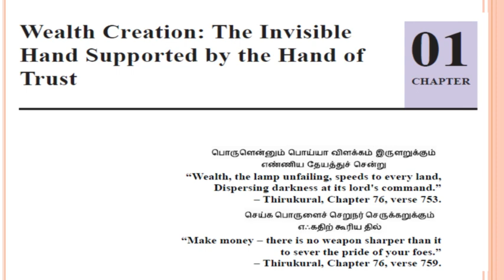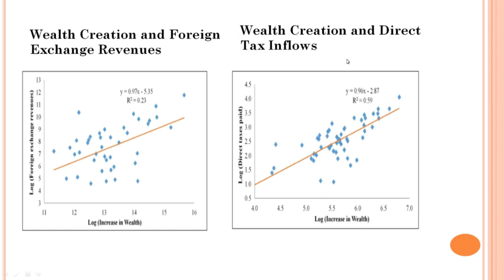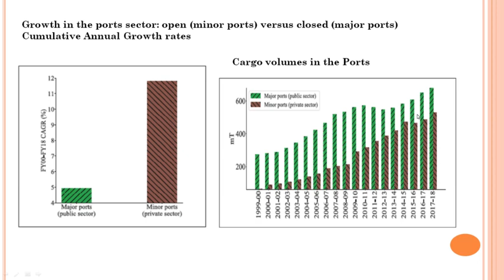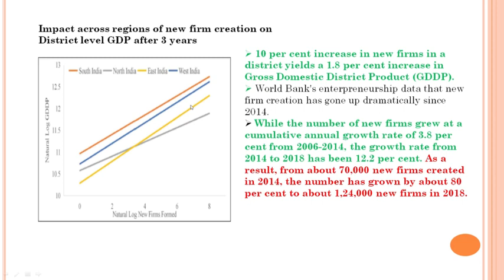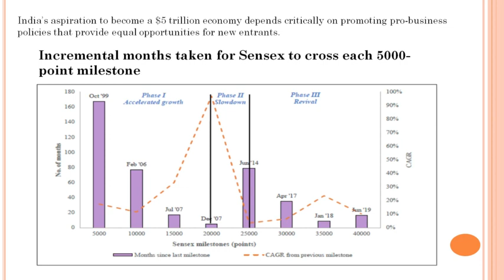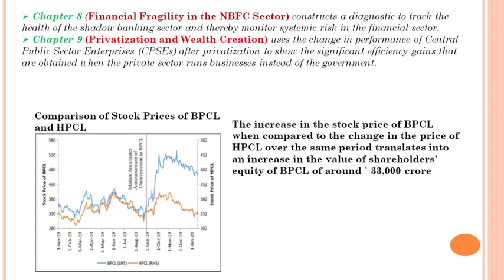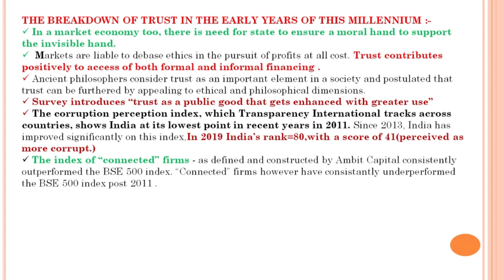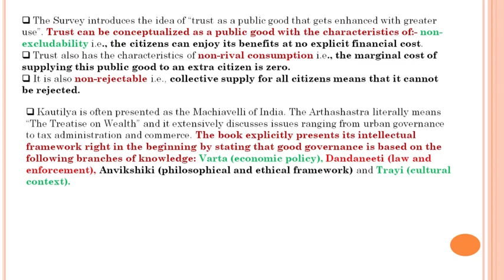Economic Survey 2019-20 Vol 1 chapter 1 Wealth Creation The Invisible hand support by hand of trust